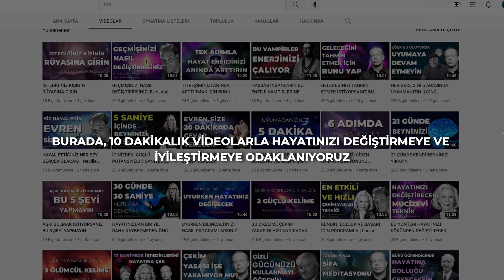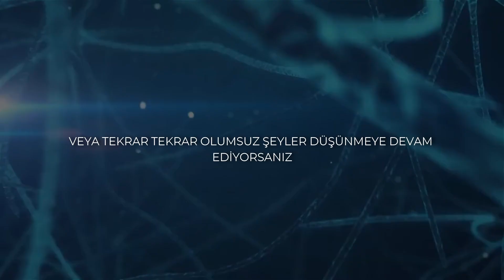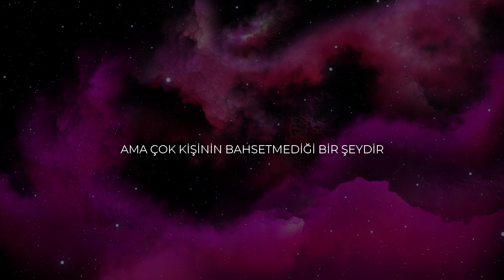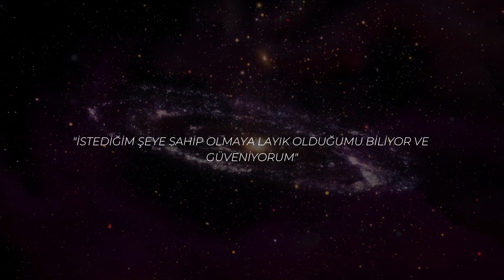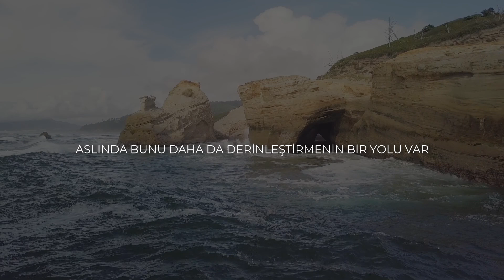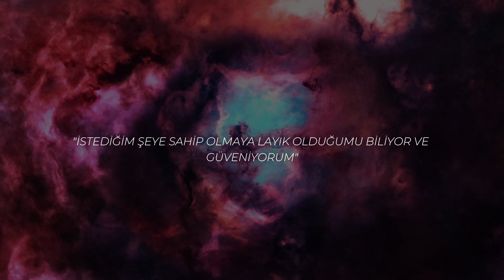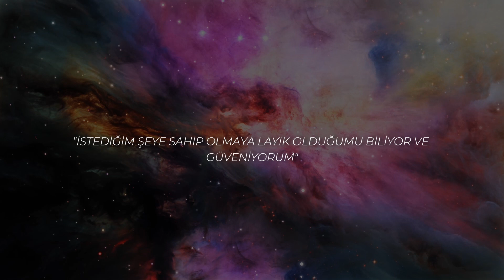BUNU YASTIĞINIZIN ALTINA KOYUN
Bize bu mail adresinden ulaşabilirsiniz: ⬇ ✉️